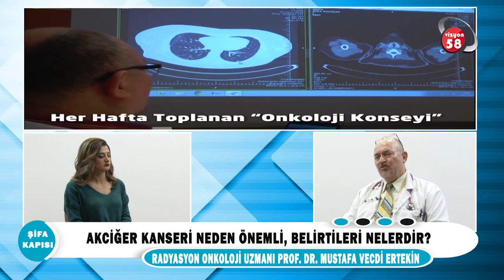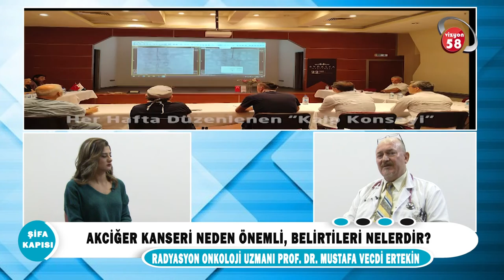Akciğer kanseri neden önemli? Belirtileri nelerdir?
Radyasyon Onkoloji Uzmanı Prof. Dr. Mustafa Vecdi Ertekin ''Akciğer kanseri neden önemli? Belirtileri nelerdir''? hakkında detaylı bilgi veriyor.